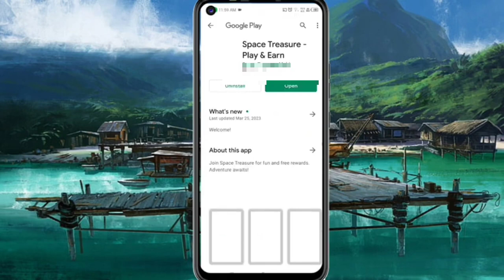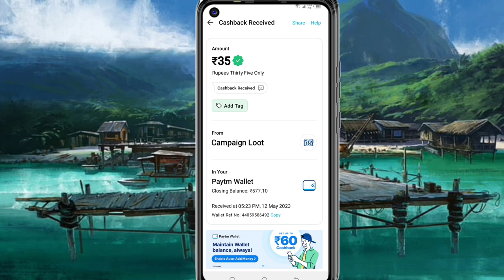Today New Campaign Loot Offer 35₹+₹+35₹ Instant Paytm Cash || Tasks💰Campaign BUG|| New Paytm app